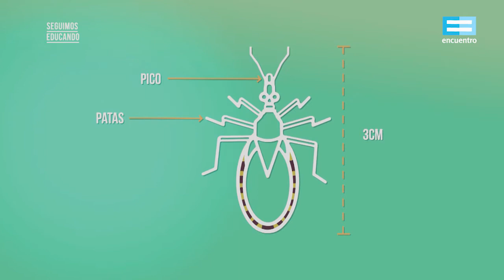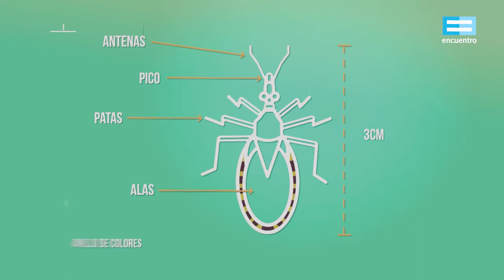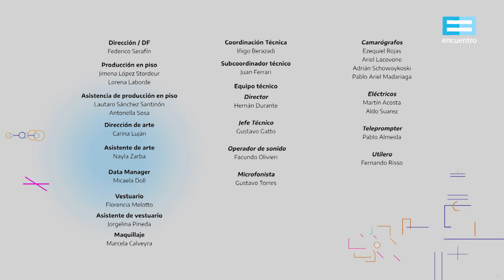Seguimos educando: ¿El Chagas es un problema a nivel mundial? (Secundaria básica) - Canal Encuentro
El Chagas es mucho más que una problemática regional: pone en evidencia la desigualdad social y la discriminación. Conocer al parásito que lo provoca, al insecto que lo transmite y los síntomas que genera ayuda a entender mejor cómo funciona esta enfermedad.
Con Florencia Halfon.
Emisión: 5 de mayo, 2021.
Asignaturas: QUÍMICA Y BIOLOGÍA